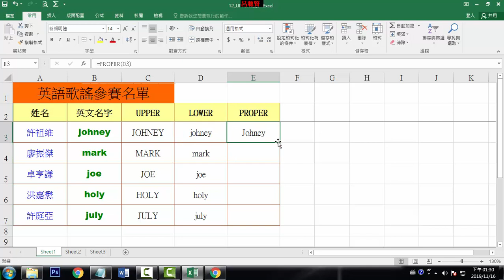J04 文字控制三個函數UPPER-LOWER-PROPER